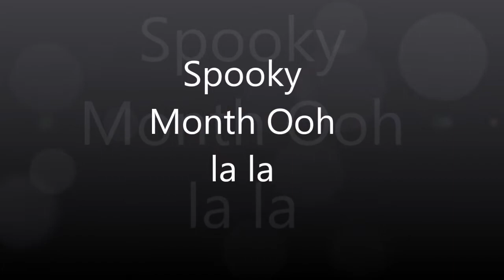Spooky Month Ooh La La amv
Light Skid x Pump but you can see it as just friends if you prefer. One of Britney Spear's more innocent songs.

Any ship hate comments will get deleted. Not my usual policy, since more comments means more views, but almost every video I've seen of skid and pump is filled with hate comments and it's very depressing. You don't have to like all ships, just don't be mean to people.

song is Ooh La La by Britney Spears
video is from the Spooky Month series by Sr Pelo